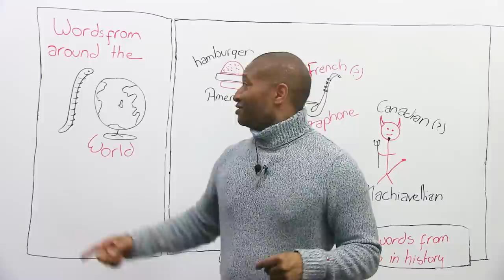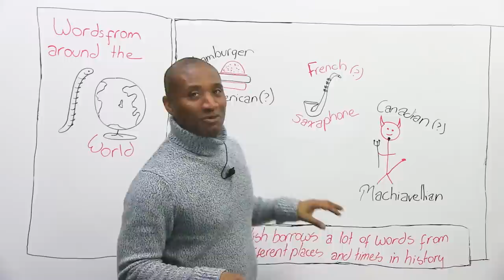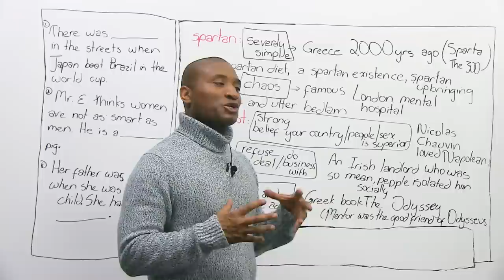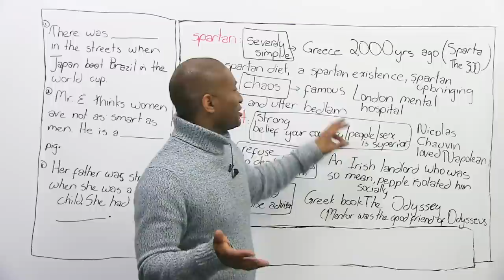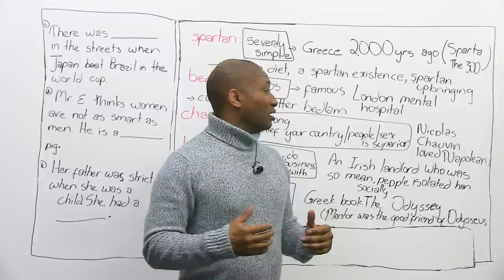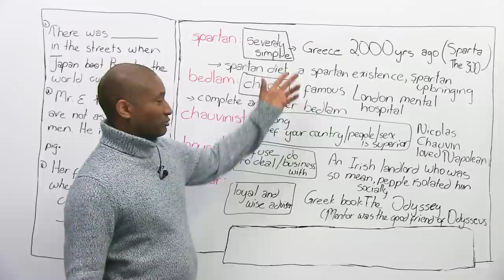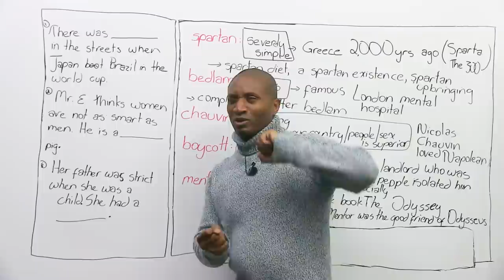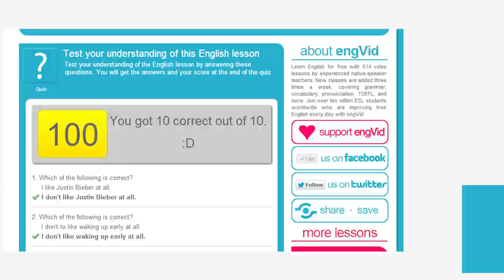Learn Vocabulary: English words that come from other languages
Did you know that a lot of words in the English language actually come from other languages? When you say "hamburger", "mentor", "saxophone", or "spartan", you are using words that originated in countries such as Belgium, Germany, and Greece. Learn some new vocabulary and, along with that, a bit of history by watching this interesting lesson on foreign words. You will realize that English borrows much more from other languages than you thought. Do you know of any English words that are from your language? Be sure to share them in the comments section!

TRANSCRIPT

Dun, dun, dun, dun, dun, dun. Hi. James from engVid. We always do very serious lessons. Well, kind of serious lessons, in my case, but usually, you know, we stick with the grammar, the idioms, vocabulary, and whatnot, and every once in a while, it's just kind of fun to find out where words are. There's nothing wrong with learning for learning sake. In fact, when you learn that way and you're having fun, you're probably going to want to learn more. Okay? Even myself, I've taught English for at least 10 years. Probably longer; gosh knows. Every once in a while I'm fascinated when I learn the history of something that I didn't know existed or, you know, why we use this instead of that, or there used to be something else. It's fascinating.

So today, we're going to have a bit of a fun lesson where you're going to learn about English words. You're still going to learn how to use them, but we're going to look at words that actually come from you, the viewing audience. You guys always watch us. Now we're going to return the favour and tell you about words that come from your countries, your languages that we brought. Okay? And we're going to take a first look at our visual words, and then we're going to do a few others and give you some definitions. You ready? Let's do the first one.

What could be more American in the world than the hamburger? There's McDonald's hamburgers, Big Boy burgers, just burgers. Right? The hamburger and the hot dog are American as apple pie. But what if I told you the hamburger is not American? Right now there are about a million Americans having heart attacks, like: "Don't take that away from us. That's American like apple pie." Like an American German apple pie? [Laughs] You'll see, in the country Germany there is a place called Hamburg, and the hamburger wasn't served on a bun. That, I have to give to the Americans, they put it on a bun. Because you know they're lazy... I didn't say that, guys, but they don't want to use knife and fork, so they use a bun. In Hamburg, they had the patty, the beef patty, and they would eat it that way. It took an American to put some bread underneath and bread on top, and have that patty that way. But it... Hamburger was originally from Hamburg and it was just a meat patty. Didn't know that, did you? That's right, Americans, I've got more. [Laughs]

What's next? Popular instrument. If you love jazz [makes music noise] that's not even a saxophone; I don't know how to play. Go watch The Simpsons and watch Lisa Simpson, she plays the saxophone. I had a teacher named David Mott, great guy, he also played the sax. Professional jazz player. Sexy instrument. Now, the saxophone, it sounds very French, no? The French people right now are going: "Of course, it's magnifique. It's ours. It is a phone. It is a sax." I've got news for you: bloody Germans... Well, not Germans. This guy's... This time the guy's from Belgium. His name was Adolphe Sax. Okay? "Adolphe" is spelt "ph", so you've got your "ph" here. "Saxophone", it was his musical scene. He's from Belgium. Belgium? Except from The Muscles from Brussels, Jean-Claude Van Damme, nothing comes from Belgium. And chocolates. But they also made the saxophone. Cool? There you go.